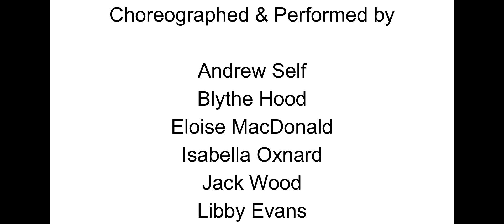FEEL THE BEAT by @s.club.juniors | Dance for Children | TailfeatherTV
Welcome to TailfeatherTV!

TailfeatherTV is special. It is created and presented by young adults with learning disabilities especially for children…

Dance * Sing-Along * Sign * Play * Learn

12 Fantastic Episodes:

1. Hello at the Farm
2. Rainbow / Colours
3. Circus
4. Shapes
5. Weather
6. Under the Sea
7. Minibeasts
8. Christmas
9. Transport
10. Toys
11. Jungle
12. Fairy tales

The TailfeatherTV team hope to engage, excite and inspire young minds.